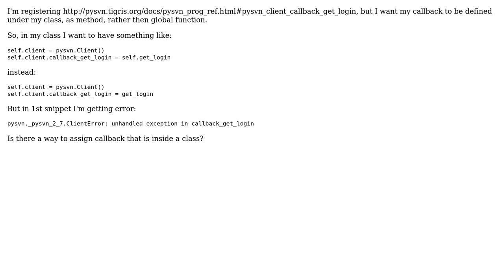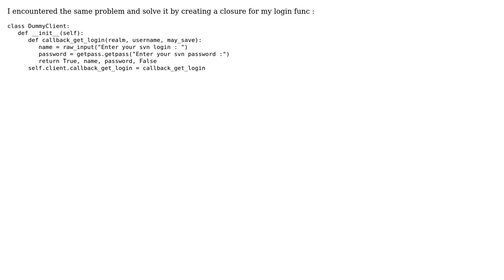Python callback inside class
With thanks & praise to God, and with thanks to the many people who have made this project possible! | Content (except music & images) licensed under CC BY-SA | Music | Images & others | With thanks to user umpirsky user Cedric Julien and the Stack Exchange Network Trademarks are property of their respective owners. You are responsible for your own actions.